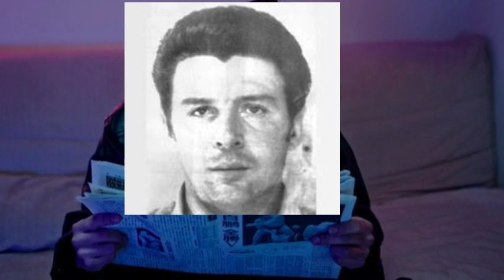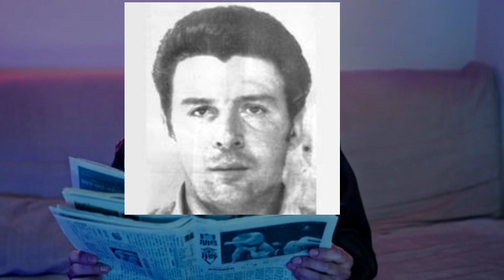Giuseppe Pino Greco || Hitman and member of Sicilian Mafia.